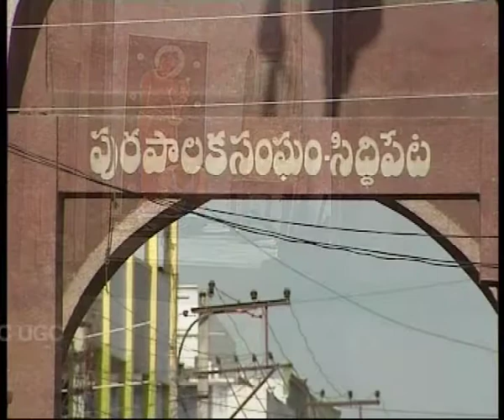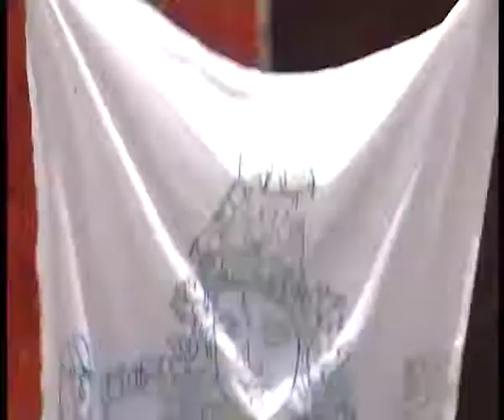Batik Art: An Elusive Art with A Blend of Craft